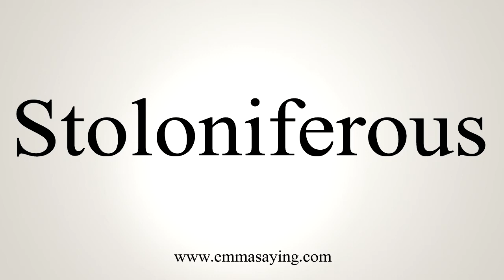How To Say Stoloniferous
Learn how to say Stoloniferous with EmmaSaying free pronunciation tutorials.